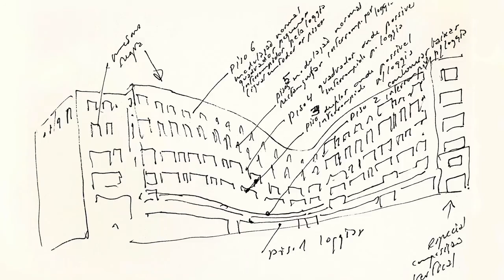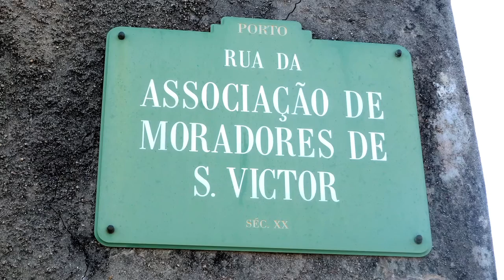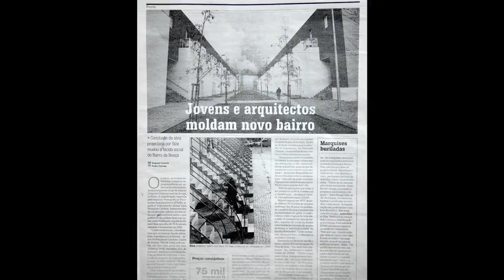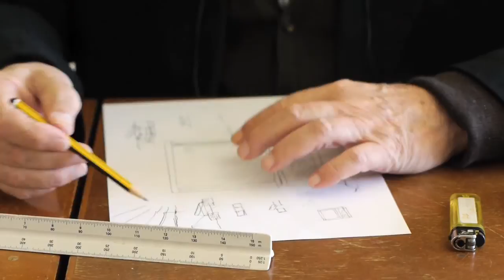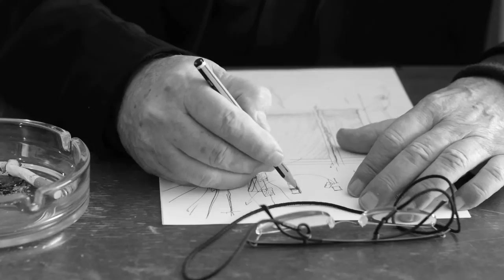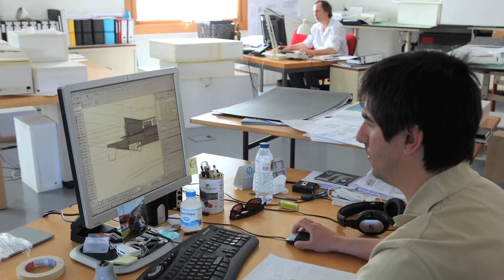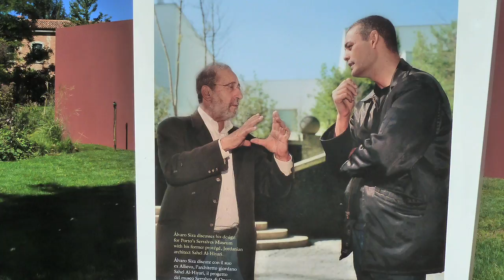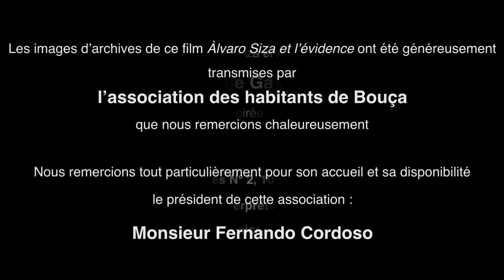Álvaro Siza et l’évidence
Ce documentaire est le récit de deux rencontres avec le grand architecte portugais Álvaro Siza et de visites de plusieurs de ses œuvres importantes à Porto et Évora. Il s’attache à faire ressentir ce que Siza désigne par une expression à la fois lumineuse et paradoxale : « Imaginer l’évidence ». En architecture comme dans tous les arts, l’évidence est ce qui ne pouvait être autre.
Les images des réalisations et les paroles de Siza disent comment il a trouvé les voies de cette évidence.
« Álvaro Siza et l’évidence » s’articule en deux grandes parties : la première traite du logement qu’il a toujours abordé sous l’angle participatif et s’intéresse tout particulièrement aux 1200 maisons « qui vivent bien »  construites par lui dans le quartier de Malagueira à Évora ; la deuxième est composée d’un grand entretien avec l’architecte que le spectateur suit sur les chemins de l’évidence.